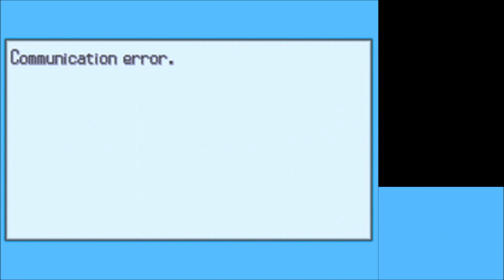Let's Play Pokémon White Part 61: The Mysterious Gifts of Free Event Pokémon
Nice to know that dedicated fans are doing work that The Pokémon Company would never do by keeping access to these gifted Pocket Monsters. Hey, they were previously given away, so there isn't really anything illegal like theft occurring here, right?